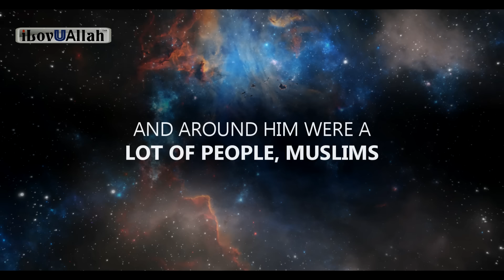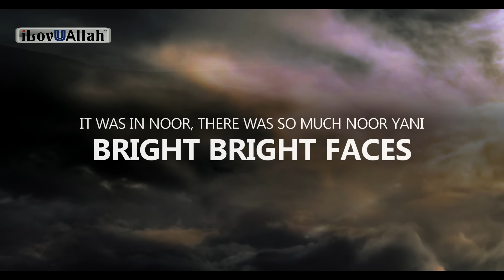PROPHET SENDS A SIGN IN HER DREAM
Speaker: Sheikh Riad Ouarzazi